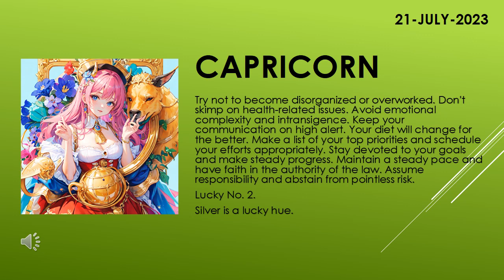Are you lucky today? | Today's Horoscope | 21th July 2023 | Daily Capricorn Horoscope